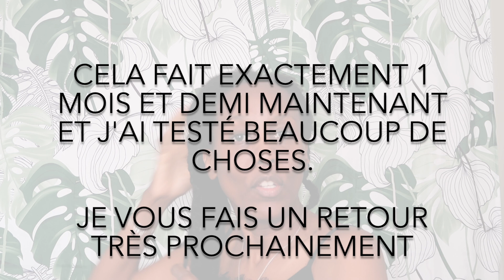COMMENT LUTTER CONTRE LES PELLICULES : ÇA FAIT 1 MOIS QUE ÇA DURE HELP 👀😱😰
🎁 MON EBOOK 🎁
Sans une bonne routine capillaire, il vous est impossible de voir des résultats. Le choix d'une mauvaise routine peut vous faire perdre du temps, de l'énergie et de l'argent dans la vie. Attention.
Pour trouver la routine qui vous donnera des résultats procurez-vous mon Ebook UNE ROUTINE SIMPLE POUR UNE POUSSE SAINE

📚 COACHING 📚

Besoin d'un coaching?
en prévoyant de réserver 7jours à l'avance, le temps de travailler sur votre demande.
Je reviens vers vous dès que possible pour mettre en place le suivi adapté à votre besoin.

LIENS UTILES :
Ma boutique Amazon

BOITE POSTALE :
NUNAAVANE
BP 101
33020 BORDEAUX CEDEX

 gagnez 5€ pour votre inscription et +5€ Si vous téléchargez la toolbar et je gagne 10% de cashabck iGraal à vie

FAQ Capillaire ☞

Big chop: 1er janvier 2016, un vrai choc
Type Cheveux: 4A/4B/4C, 4Z, en vrai je m'en fiche
Porosité: Très peu poreux
Epaisseur: cheveux fins mais je travaille à ça
Densité : Très dense aussi surprenant que cela puisse paraître

FAQ Technique ☞
- Je filme mes videos avec un Canon 6D ou un CANON G7X Mark II
- J'édite mes videos avec Imovie

xoxoxo et soyez bénis
Nunaa

Si jamais tu as lu cette info box jusqu’au bout commente avec les smileys 💪🏾👊🏾 parce que toi t’es une vraie !!!